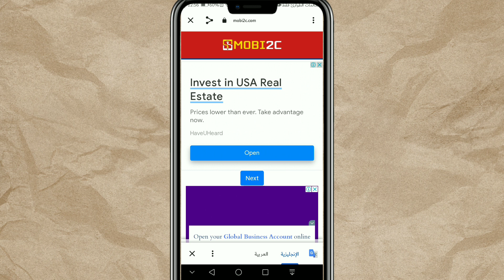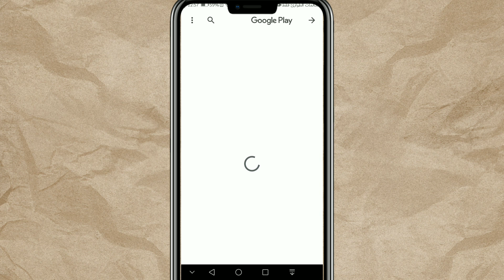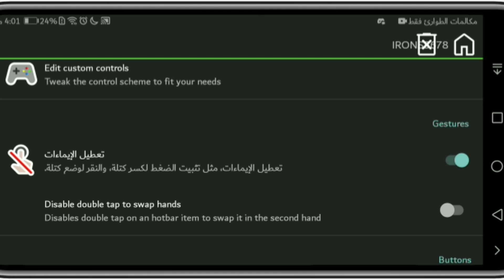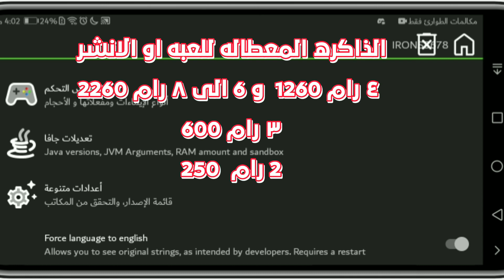كيف تلعب ماين كرافت الجافا على الجوال🔥📱(وداعا بيدروك)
ماين كرافت في رمضان,ماينكرافت الجوال,مودات رح تخلي ماين كرافت الجوال مثل ماين كرافت الكمبيوتر,تحميل ماين كرافت الكمبيوتر على الجوال,

تفعيل_الجرس فضلاً وليس أمراً
ملاحظه.
( اهلا وسهلا بك في قناتي التي اقدم بها شروحات عن ماين كرافت + طريقة تفعيل الاحداثيات + تركيب مودات رولس باك و بفرباك + طريقة تحميل ماين كرافت احدث الإصدارات + طريقة انشاء سيرفر مفتوح 24ساعه من اترنوس + تحميل مودات للسرفيفل + طريقة اضافة مودات في موقع اترنوس +طريقة جعل سيرفر اترنوس مسطح )

البرنامج المستخدمه🔥🔥🔥🔥
التصوير/ vedim recording

للمونتاج/ kinemaster النسخة المدفوعه

تصميم الصور/ ps cc tuoch

برانامج الترجمة/ cup cut او اي موقع ترجمة